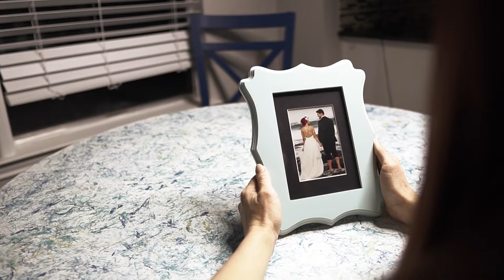EPIC Baking Montage (Cupcakes) - Cinematic B-Roll ft. Amanda Vorpahl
What's your go-to vice when life gets you down?

Filmed entirely handheld with Sony a6500 + Sigma 16mm f/1.4.